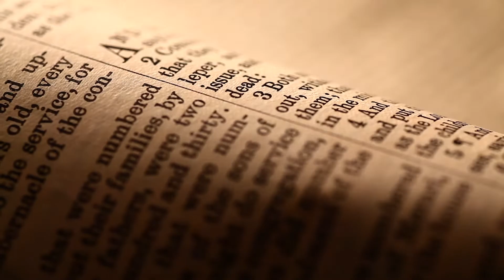Art Ayris - Comics interview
What is the latest with Kingstone Comics? Listen in on this recent interview with Kingstone Publisher Art Ayris.